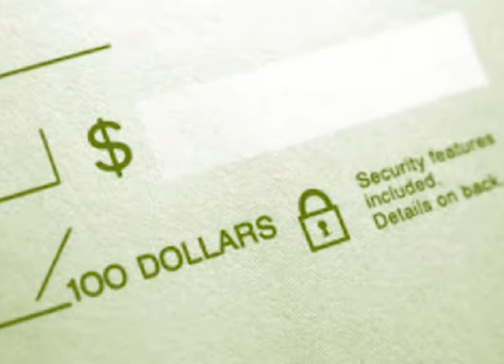payroll by design montage